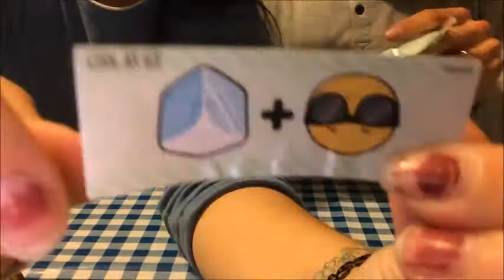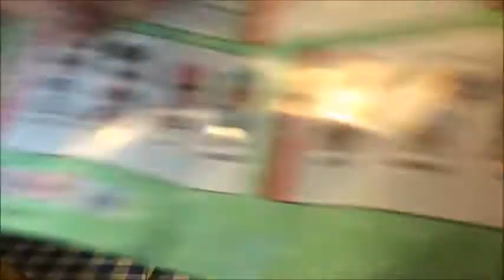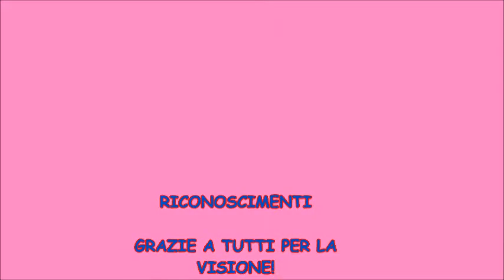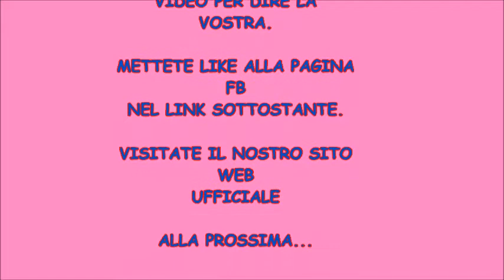COLLABORAZIONE CON LA GIOCHI PREZIOSI: QUARTA APERTURA LOL SURPRISE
In questo video ecco l'ultima apertura lol surprise tramite la collaborazione effettuata con la Giochi Preziosi,che ringraziamo tantissimo per l'opportunità che ci ha dato. Auguriamo a tutti/e una buona visione.